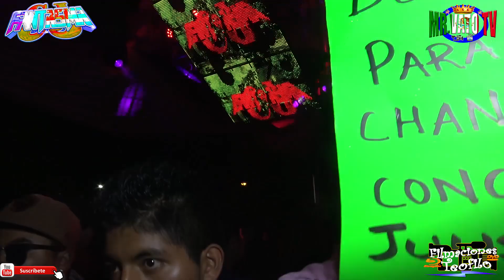UN SUPER TEMASO CUMBIA DE LA BESTIA SONIDO FANTASMA CJ 16 JULIO 2019 COL. EL CARMEN ATLIXCO PUE.